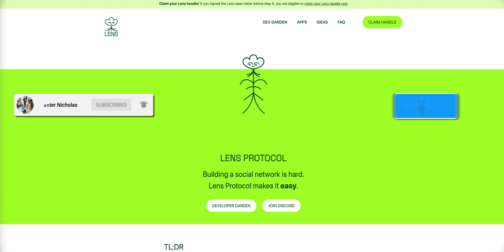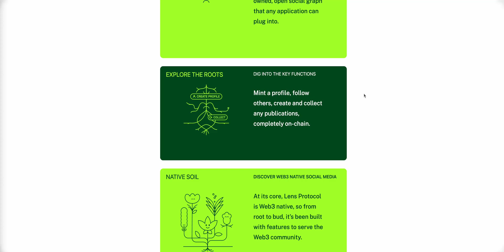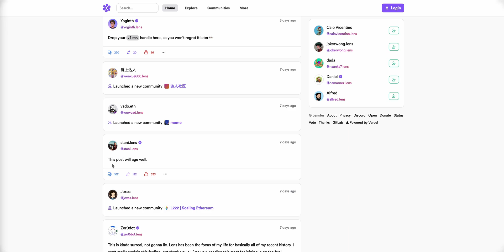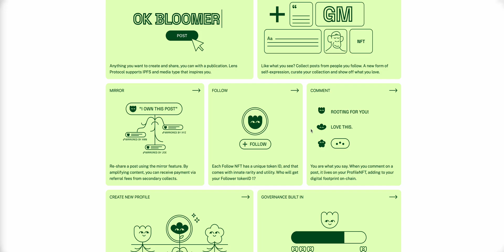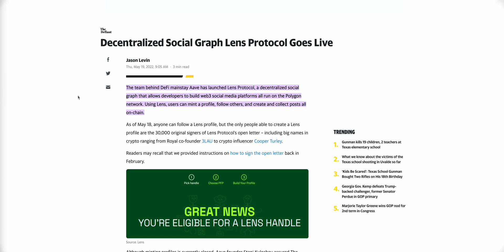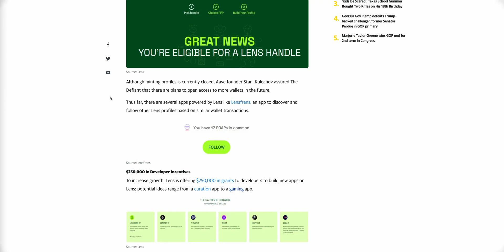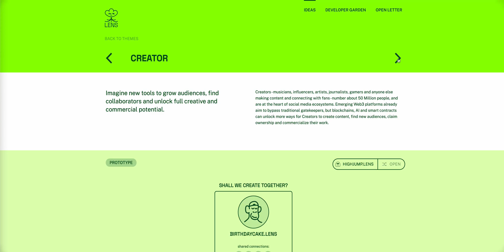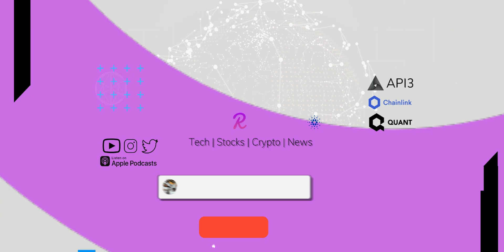Lens Protocol - The Future of Social Media Web 3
Lens Protocol is a composable and decentralized social graph that makes building a social media platform easy, so you can focus on making a great experience for your user base, not scaling them. Leveraging NFT technology, the connections and interactions between people on social applications powered by Lens allow users to fully own their data, unlocking new ways for creators (like you!) to monetize their digital content, and for everyone to own their relationships with their friends and followers.

Bringing you the best cryptocurrency/stock and tech news media online!

Investing and trading in cryptocurrencies is very risky, as anything can happen at any time. Always be cautious of your hard earned money.